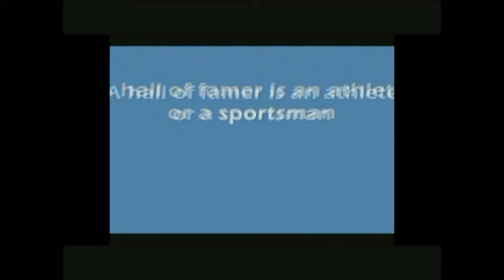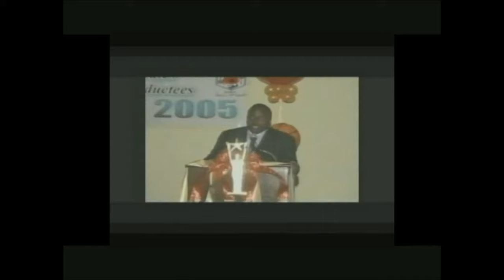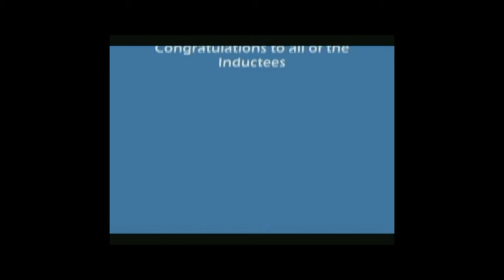2005 Induction to the Grand Bahama Sports Hall of Fame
Footage of the 2005 ceremony of the GB Sports Hall of Fame